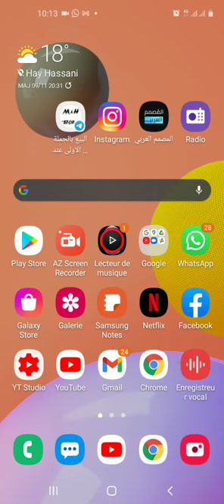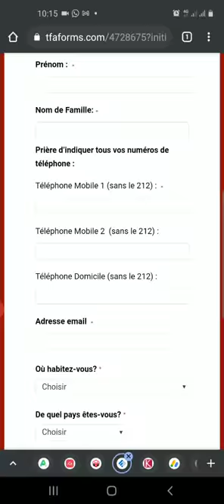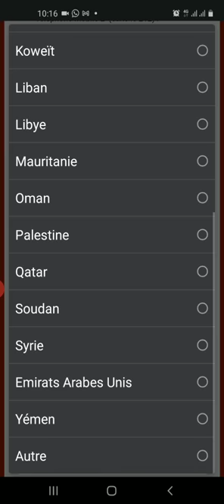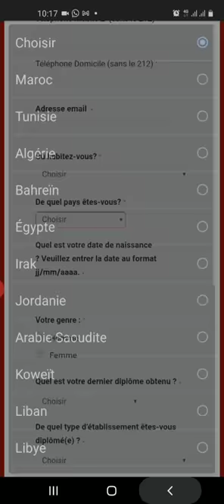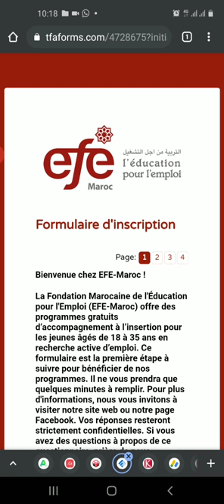شركة عالمية Aiguebelle توظف عدة مناصب و تخصصات بالدار البيضاء ابتداءا من 10/11/2020